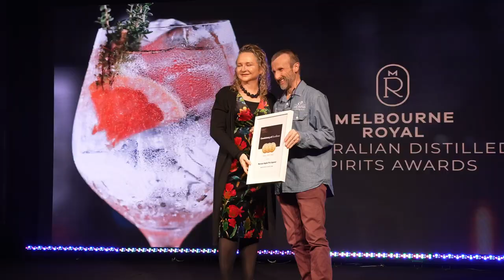Melbourne Royal Distilled Spirits Highlights